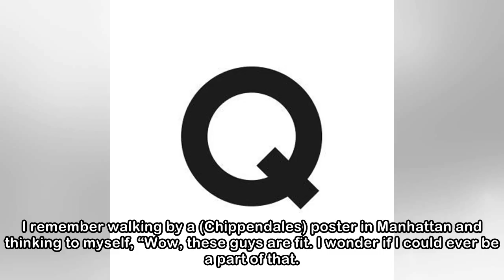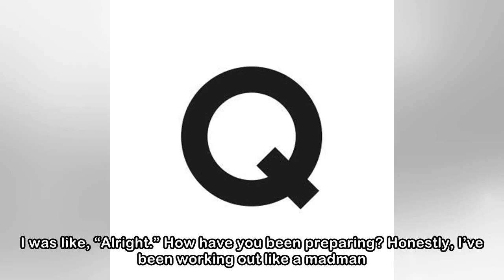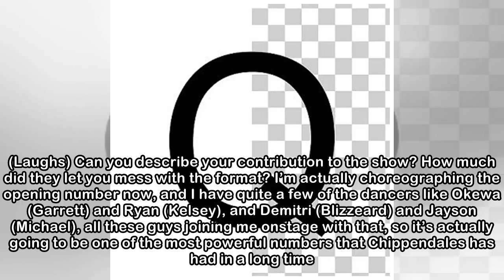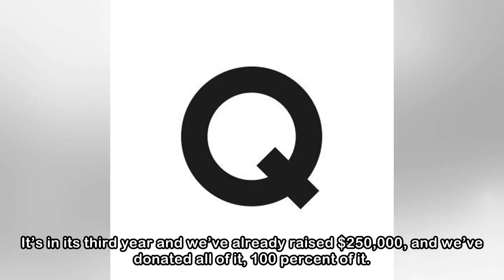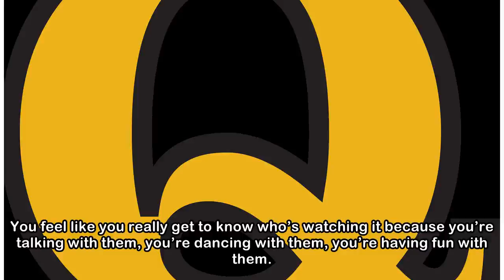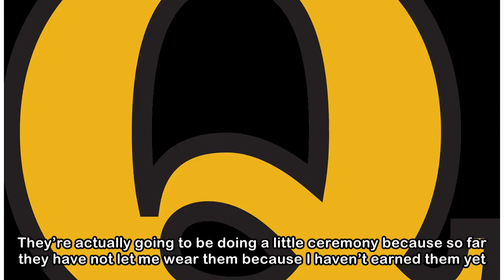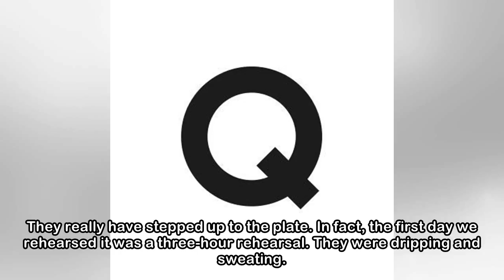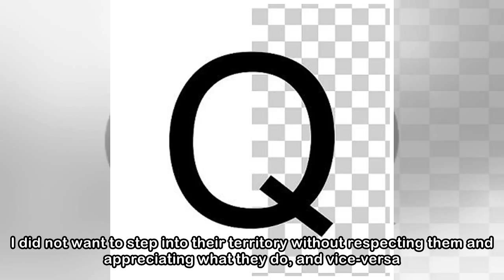Q&A: Tony Dovolani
Tony Dovolani was paired with celebrities on Dancing with the Stars for 21 seasons before taking a break and exploring other possibilities such as expanding his Dance With Me studios (there’s one in L...